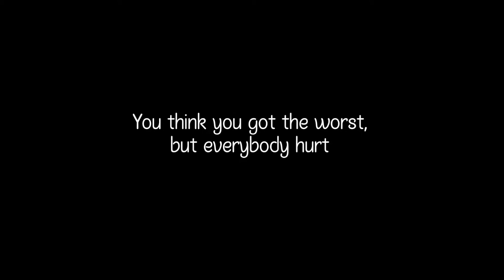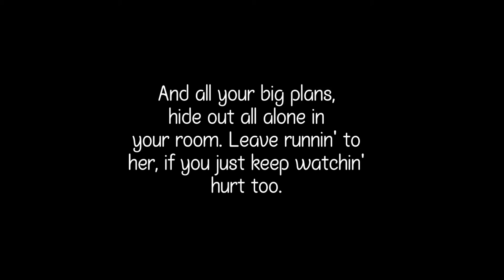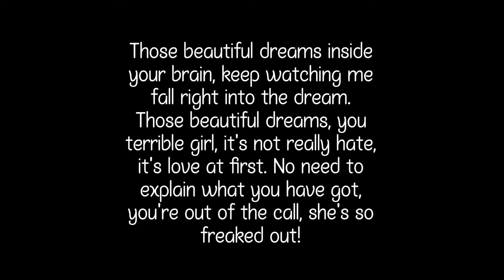Sterling Beaumon Anthem For The Broken Hearts {Lyrics}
The lyrics of this song can't be found on web, so I've made by myself. I'm not english, so sorry if something's wrong. You're free to correct all my mistakes :)